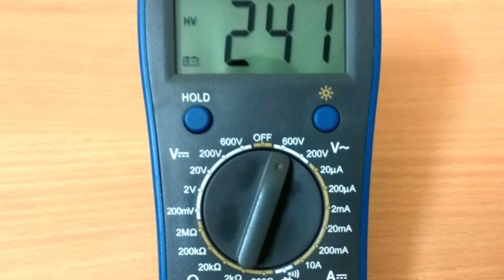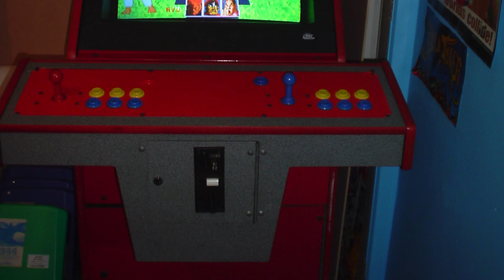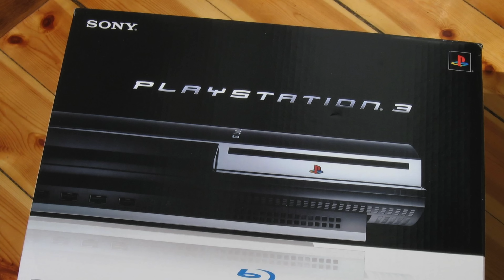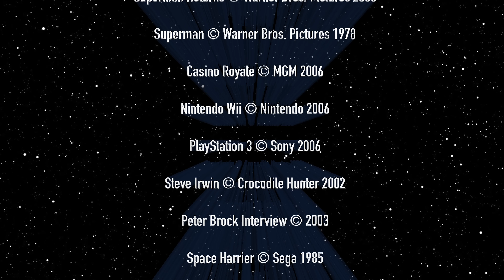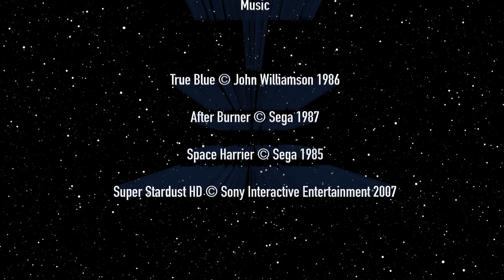Arcades Suck - Chapter 38 - Story Mode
🕹It's 2006 and with a small collection of Arcades and Arcade PCB's, things are starting to get on top of me. I would now have to become a technician to maintain these machines...